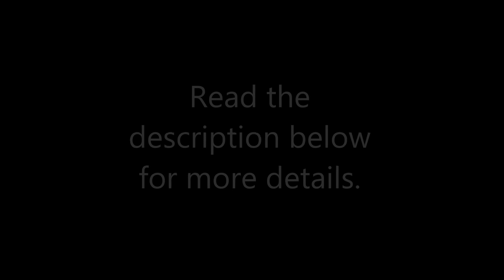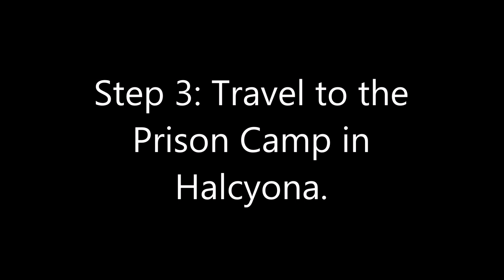ArcheAge - How to get the Horse Fancier title.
How to get the 'Horse Fancier' title.
(The most manly title of them all).

To obtain this title you need +/- 160g.

150g is for the 3 Mirage Isle horses.

The remaining 10g is for the basic Lilyut Horses, carrots an Vita Root.

After you raised all six horses and have them with you in your inventory. Travel to The Prison Camp in Halcyona and talk to Douglas.He will give you your new title.